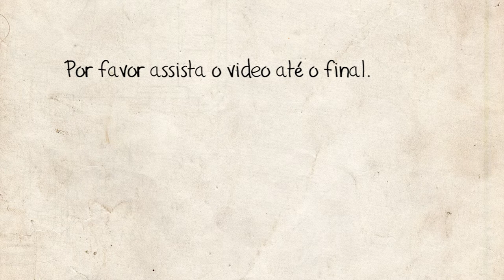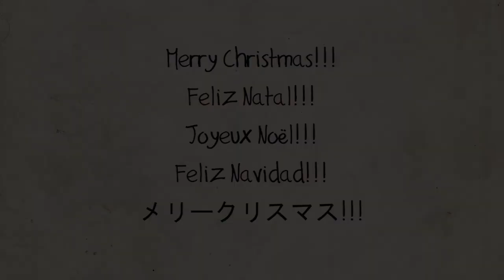Speedpaint 04 - Christmas Cake!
Feliz Natal para todos!

Speedpaint de Copic Marker. No meio do video teve um momento em que a luz acabou em casa mas a camera continuou gravando XD

Personagens e composição da ilustração foram todos criados por mim.

Songs used in this video:

"Deck the Halls A"
"Deck the Halls B"
""Jingle Bells"